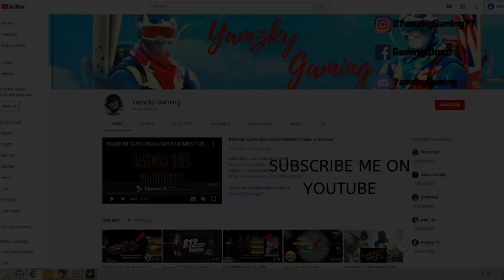Ros update March 4 2020 monthly offer New Supreme Supply ( Rules of Survival )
PLEASE DO LIKE AND FOLLOW THIS PAGE THAT I USED TO STREAM

THANKYOU SO MUCH FOR THE SUPPORT ALWAYS!